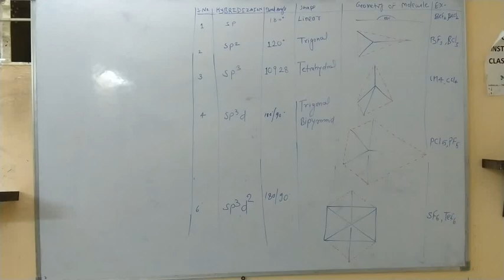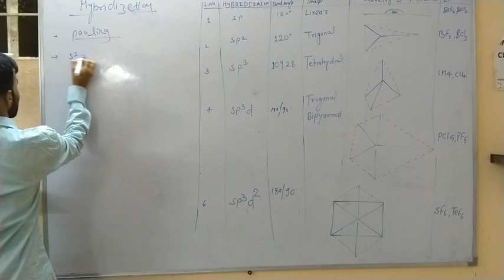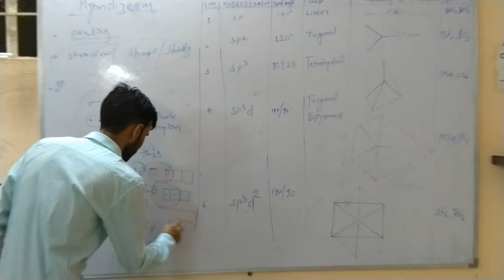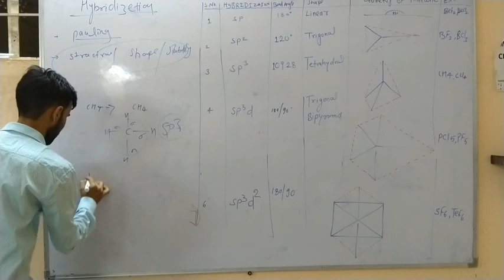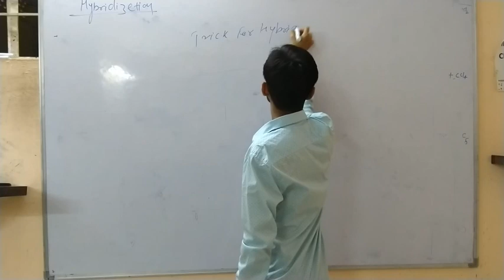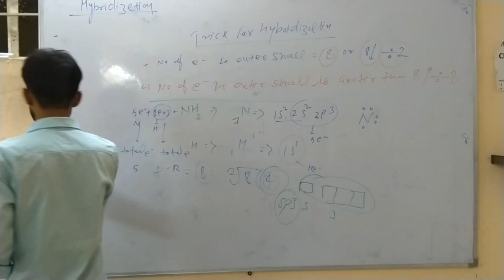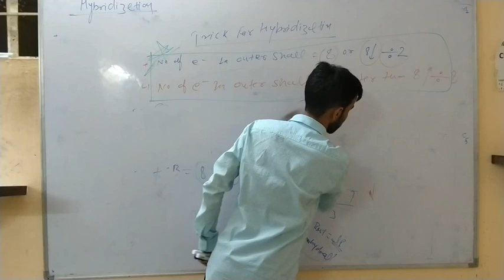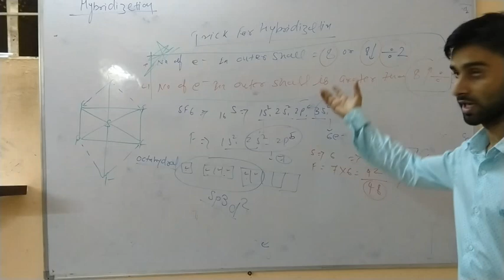Hybridization ,Aim career instittute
By bhoopendra sir